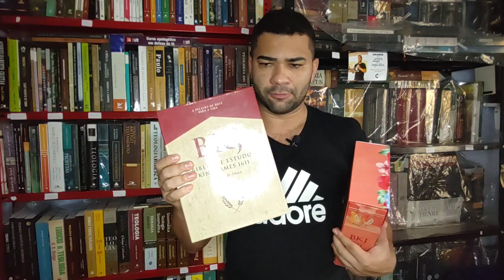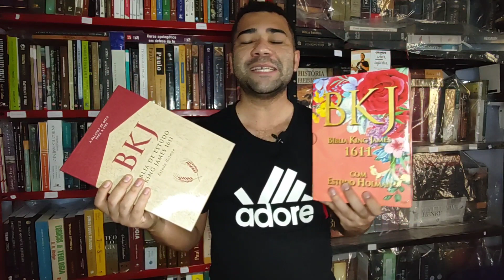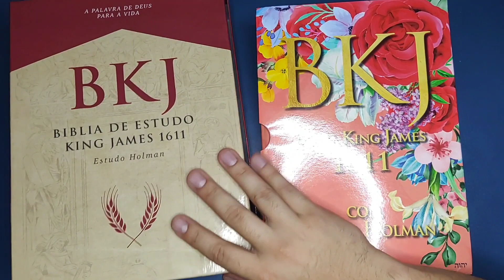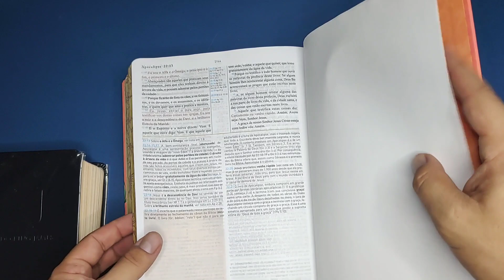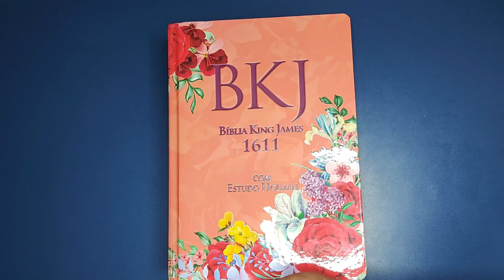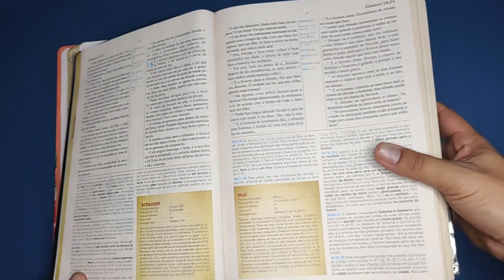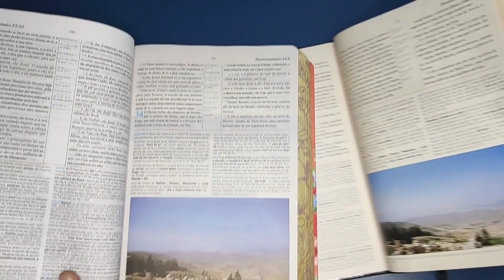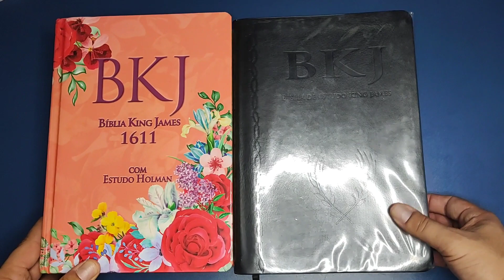Comparando as edições da Bíblias King James fiel 1611 Estudos holman (2018 e 2021)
Neste vídeo mostro quais são as diferenças entre as edições de 2018 (primeira) e 2021 (quinta edição) da Bíblia de Estudo King James fiel 1611 Estudos holman, publicada pela BV books.

Bíblia de estudo king James fiel 1611 capa bicolor

Lerban
A Lerban é a livraria Editora Renovação Batista Nacional. Essa editora é responsável pela publicação de materiais ligados a CBN (Convenção batista nacional). Acesse o site e conheça as inúmeras publicações voltadas para os batistas continuístas.

Agencia: 0815
Operação 013
Conta corrente: 19635-8
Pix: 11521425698